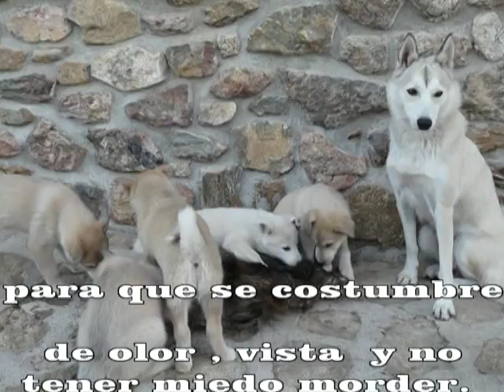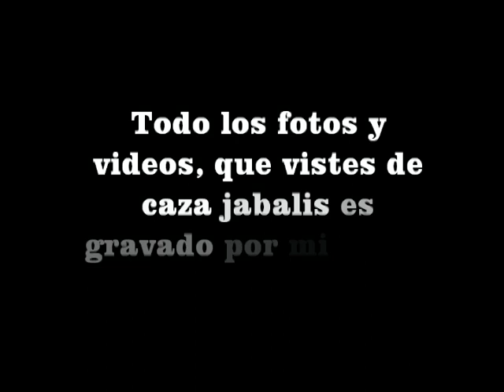Caza jabali en ESPAÑA con laika . Boar hunting with layka . La chasse au sanglier avec layka .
caza jabali  con layka en españa .
LAIKA de siberia occidental es uan raza reconosida mundialmente y tiene su estandart en FCI N 306 .Altura : machos de 55-62 cm ,hembras de 51-58cm.Raza tiene su origen  en pueblos "HANTY  "  y  " MANSY " quen vive asta hoy como seminomadas de CAZA  y pesca . En  SIBERIA   con laikas se caza principialmente  de CAZA MAYOR : osos y alces , y de CAZA MENOR : marta siberiana y urogallos ...

En EUROPA laykas entraron en años 80 , y se usan principalmente para la  CAZA DE JABALI .Normalmente cazamos con 1-10 cazadores y 1- 5 laikas en batidas y ganchos .

En busqueda laika se aleje de cazador como 200-300m ,asta 500m.Para localisar bichos laika usa OLFATO , OIDO Y VISTA .Olor de animales capta mas por el aire , que por el suelo , rastro . Laika no ladra al rastro, ni el persecucion .SOLO LADRA CUANTO VE EL ANIMAL !  Por mas que  a mi legusta laikas es que  NO PERSIGUE  corzos ,zorros ,liebres ,gamos ... .Miento persigue como 200-300m  SIN LADRAR y regresa ...

ENG
boar hunting with layka in Spain .
West Siberian Laika uan race is world renowned and has its estandart in FCI N 306. Height: males 55-62 cm , females 51- 58cm.Raza stems from peoples ' Hanty " and" MANSY " quen lives till today as semi-nomadic HUNTING and fishing. In SIBERIA with principially of Laika is hunting BIG GAME : bears and moose, and GAME: Siberian sable and grouse ...

In EUROPE 80 laykas entered , and used mainly for WILD BOAR HUNTING . Normally hunters and hunted with 1-10 1-5 Laika in raids and hooks.

In search laika hunter moves away as 200 -300m , locate bugs laika horn used 500m.Para SMELL , HEARING AND SIGHT . Smell of animals captured more by air than by ground trace. Laika does not bark to trace, not the chase. ONLY SEE THE ANIMAL AS BARK ! For more than me likes Laika is that NO DOGS deer, foxes , hares , deer ... . Lie pursued as 200 -300m NOT YELL and returns ...

FR

la chasse au sanglier avec layka en Espagne.
Laïka de Sibérie occidentale est uan course reconosida et est - norme mondiale dans FCI N 306 Hauteur : . Mâles 55-62 cm , femelles 51- 58cm.Raza découle de la Hanty peuples "et" MANSY " Quen vie jusqu'à aujourd'hui que la chasse semi- nomade et de la pêche . En Sibérie, avec principiellement de Laika est chasse au gros gibier : ours et l'orignal , et GAME : Siberian sable et le tétras ...

En Europe, 80 laykas saisies et utilisées principalement pour la chasse au sanglier. Normalement, chasseurs et chassés avec 1-10 1-5 Laika dans des raids et des crochets .

A la recherche Laika chasseur s'éloigne jusqu'à 200 -300m , pôle Laika 500m.Para utilisé localisar bogues odorat, l'ouïe et la vue. Odeur des animaux capturés plus par air que par les traces au sol . Laika n'aboie pas à retracer, pas la chasse. Ne voient que l'animal ECORCE ! Pour en savoir plus que moi legusta Laika est que pas de chiens cerfs , renards, lièvres , chevreuils ... . Lie poursuivi que 200 -300m criez pas et revient ...